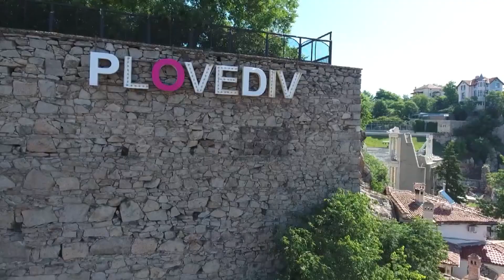Pepi ile Senko Barismak 1ci bolum